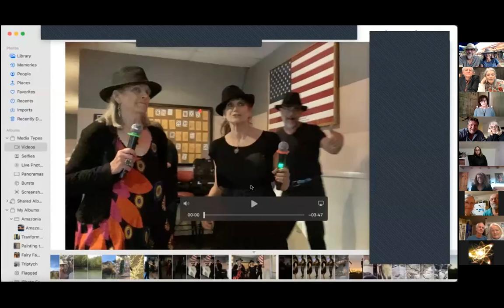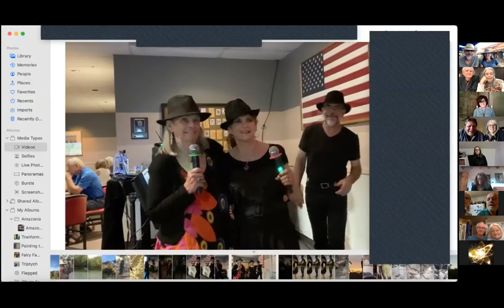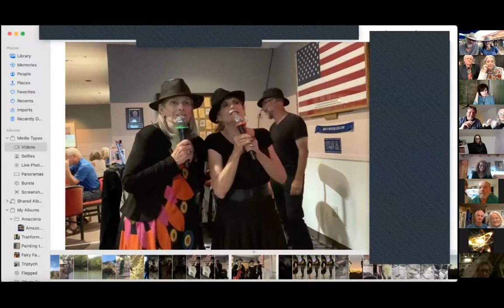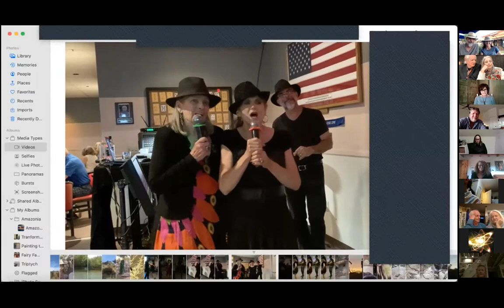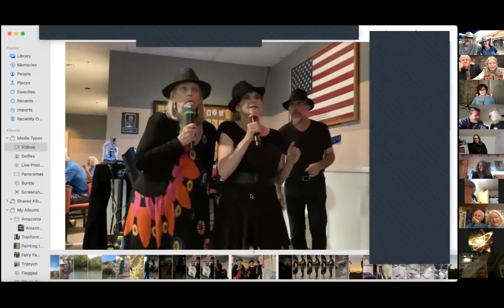CBM 75th Birthday Zoom - A Bugiest Birthday!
Friday, October 1, 2021 Andrew and Connie hosted a Zoom Party. Attendees were requested to state their favorite and least favorite bug, and why. Enjoy this lively bug-filled evening! A good time was had by all.

We had a great time on my 75th birthday Zoom Party on Friday, October 1! So great to see those who attended, and to hear from many who couldn't! Gratitude to you for making it a great birthday!!

Here are the winners of the Favorite and Least Favorite Bugs offerings Mantis won hands down for favorite and same for ticks and mosquitos for least favorite! See comments below for other mentions.

It was such fun to acknowledge these creatures in our lives and our feelings for them. Don't ask me where the idea came from, it just popped into my head when thinking of getting people who don't know each other to have fun together! ❤🐝🐛🦋🐌🐞🐜🦗❤

FYI - "All bugs are insects, but not all insects are bugs" Want to know the difference? Here's an article

Bees were 2nd as Favorites, with Lady Bugs coming in 3rd, Dragon Fly 4th with Crickets, Butterflies, Cicadas, Rhinocerous Beetles, Dung Beetles, Fishing Spiders, Jesus Bugs, Tarantulas, Hummingbird moth, Fireflies, VW Bugs, John Lennon all getting honorable mentions.

Least Favorites were: Fleas, Roaches, stink bugs, Covid, Wasps, centipedes, termites, tarantulas, deer flies, brown recluse spiders, Bot flies, Squash bug.